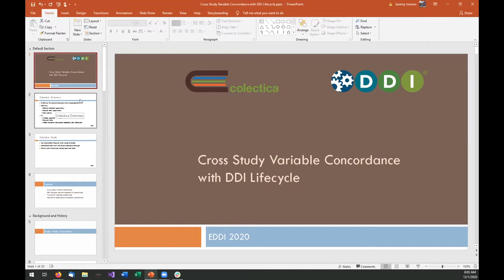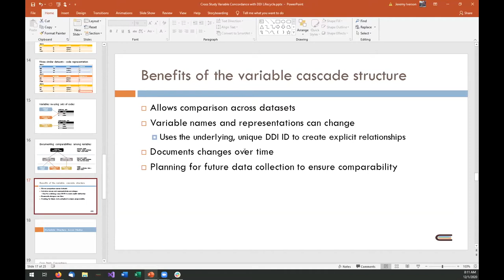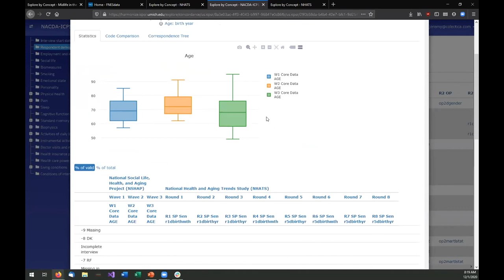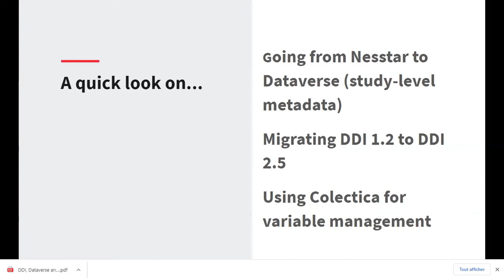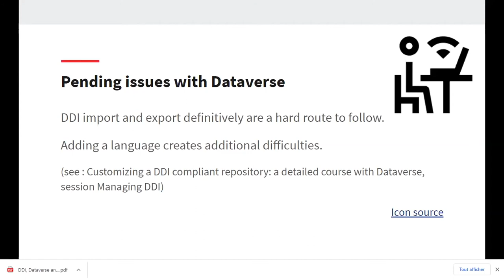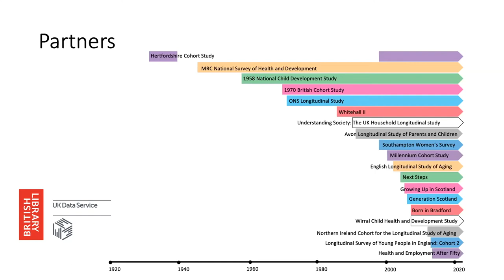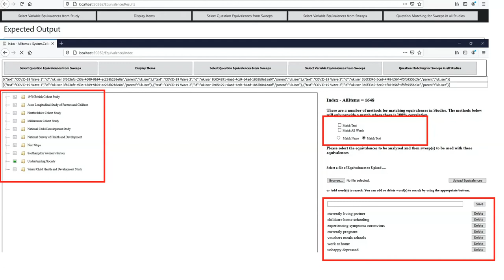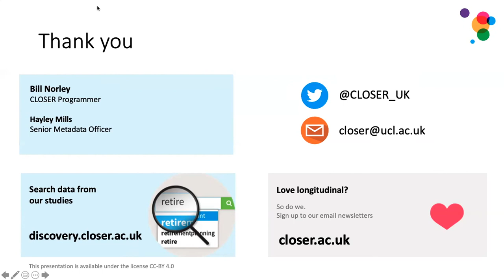EDDI2020: Session 4: Data Harmonization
Session 4 of the 12th Annual European DDI User Conference (EDDI2020), held December 1, 2020, included the following presentations:

Iverson, Jeremy. (2020, December). Cross study variable concordance with DDI Lifecycle. Presented at the 12th Annual European DDI User Conference (EDDI20), Zenodo.

Danciu, Alina, & Michaud, Geneviève. (2020, December). DDI, Dataverse and Colectica: our data management combo. Presented at the 12th Annual European DDI User Conference (EDDI20), Zenodo.

Johnson, Jon, & Norley, Bill. (2020, December). Question driven harmonisation of data – The variable cascade in practice. Presented at the 12th Annual European DDI User Conference (EDDI20), Zenodo.